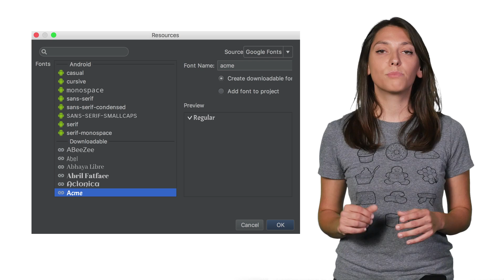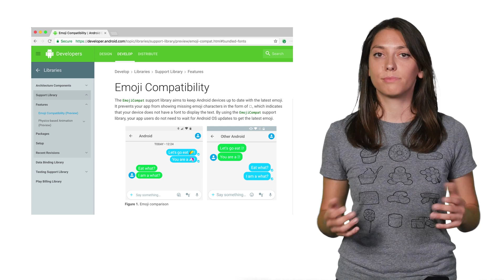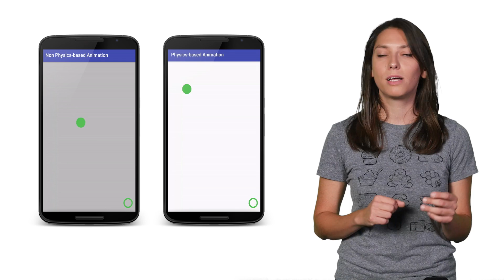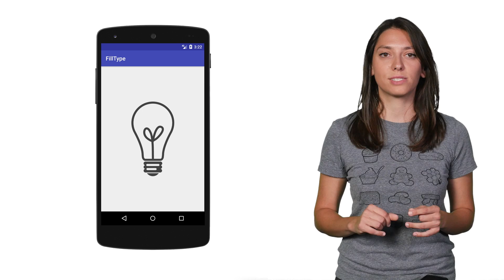What’s new in Support Library v26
Support Library v26 comes with a lot of new features, specifically: fonts as resources and downloadable fonts, access to backwards compatible emoji support via the new EmojiCompat library, the ability to allow the text size of your TextView to expand or contract automatically to fill its layout, the option to implement animations driven by physics forces with the ‘spring and fling’ animations, improved parity with the Android framework, various form factors such as Wear and TV, and, finally, a library slimmed down by moving minSdk to 14 and dropping 1.4k methods.